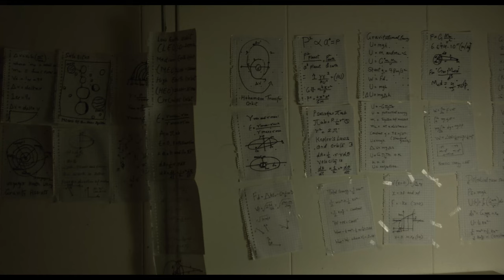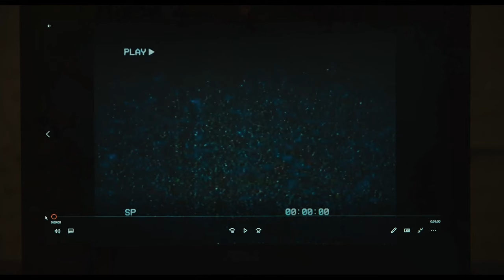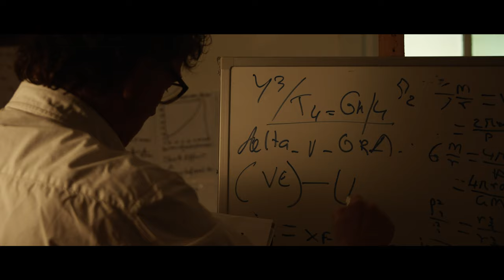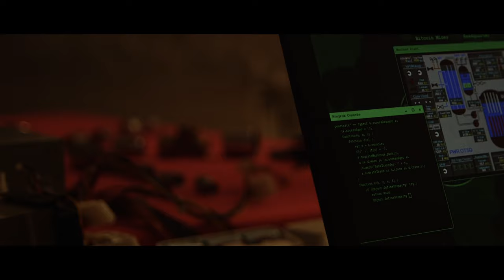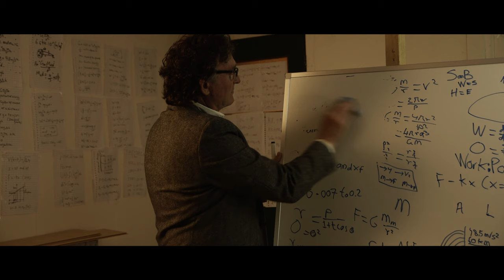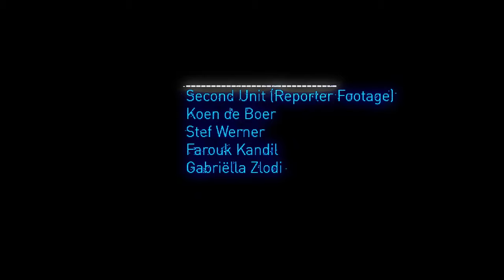Eight Minutes (Interstellar Inspired Short Film)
When a man stumbles upon something beyond our knowledge.